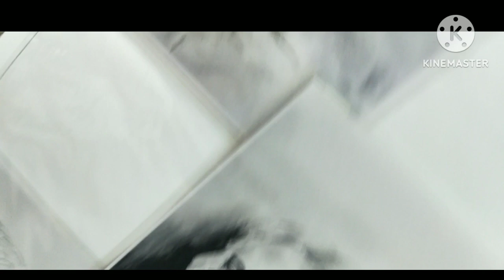👉SV - 3 || 😮THE ARTISTIC REFLECTION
😒Feeling bored  ?

Say tata bye to your boredom with our Art Exhibition 👉The Artistic Reflection👈

🎨Discover your inner artist within and let the colors speak

⬇️Send your hand drawn drawings at -

my gmail account - uploading soon

🤔FAQS -

1) What is this " The ARTISTIC REFLECTION " ?

🖌️ It is a Art Exhibition getting organized on Monday May 22 to bring out everyone's creativity and imagination at one place. 🔥

2) When will it be organized ?

🖌️On Monday May 22 at 🕔 time - uploading soon

3) Where will it be Organized ?

🖌️At our rented flat

Additionally it will be telecasted on this channel.

4)Who can send drawings ?

🖌️Everyone from any age group can send their drawings.

5) What will you get ?

A small gift from my end as this exhibition is free of cost it becomes hard for me to gift everyone costly products but the gift will be made with full of love and care